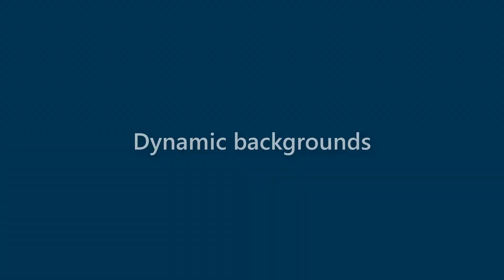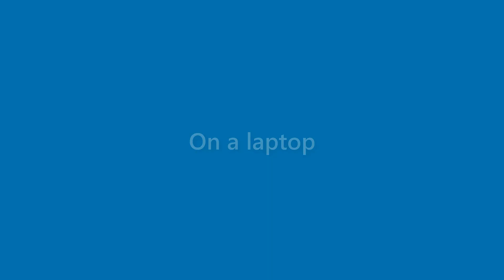Iker Howard - appearance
Name Look - Iker Howard - appearance. In this video we present "Iker Howard" name look and feel in various scenarios.
This video will cover:
How does "Iker Howard" look as a personal letterhead?
How does "Iker Howard" look on a business card?
How does "Iker Howard" look on a computer/laptop screen?
How does "Iker Howard" look with different background colors?
How does "Iker Howard" look with various fonts?